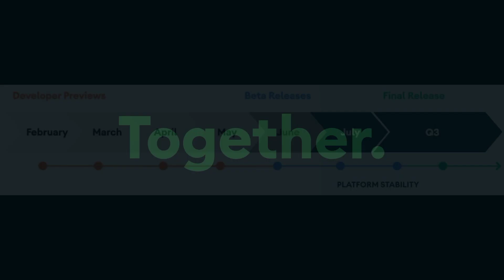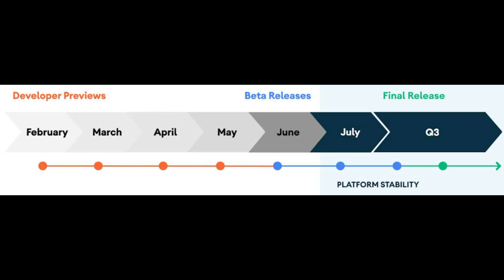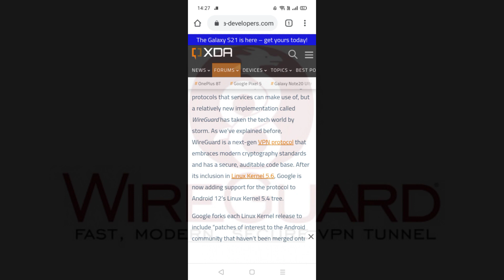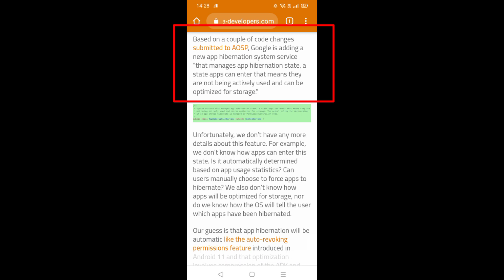Android 12 Release Date In India | Android 12 Features In Hindi | Android 12 Devices List ~ RJ 🥳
Your Queries 😀👇🏼
1. android 12
2. android 12 release date
3. android 12 release date in india
4. android 12 features
5. android 12 features in hindi
6. android 12 device
7. android 12 devices list
8. android 12 update
9. android 12 version